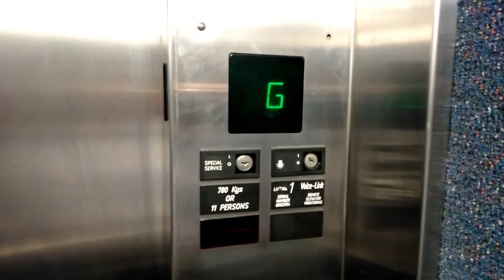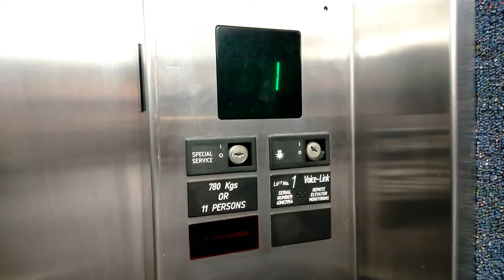1980s OTIS Series 1 Hydraulic Lift | Ngauranga Gorge, Wellington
A typical Series 1 hydro in a small building in Ngauranga Gorge.